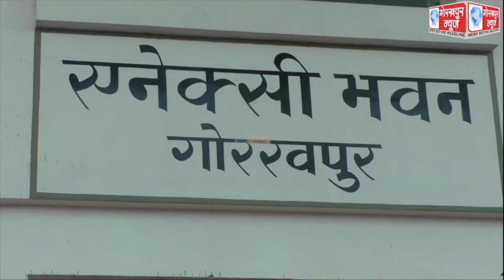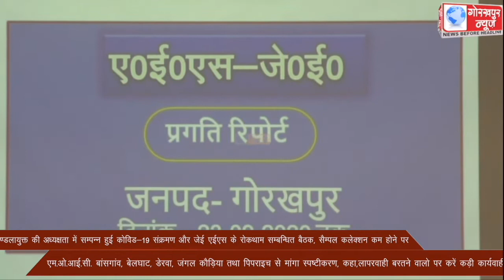मण्डलायुक्त की अध्यक्षता में सम्पन्न हुई कोविड-19 संक्रमण और जेई एईएस के रोकथाम सम्बन्धित बैठक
मण्डलायुक्त की अध्यक्षता में सम्पन्न हुई कोविड-19 संक्रमण और जेई एईएस के रोकथाम सम्बन्धित बैठक, सैम्पल कलेक्शन कम होने पर एम.ओ.आई.सी. बांसगांव, बेलघाट, डेरवा, जंगल कौड़िया तथा पिपराइच से मांगा स्पष्टीकरण, कहा,लापरवाही बरतने वालो पर करे कड़ी कार्यवाही